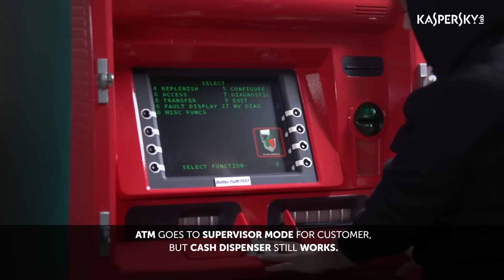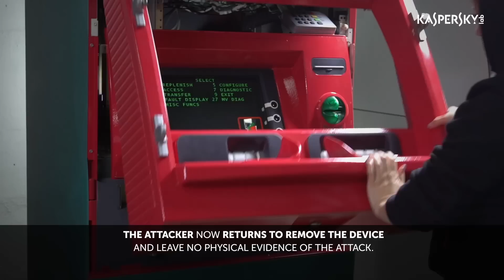Jackpotting an ATM with a black box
This video is a proof-of-concept of a black box attack against an ATM.

The attack is possible because no authentication is in place for the data exchange between the ATM’s hardware units and its main application.
Protect your business.